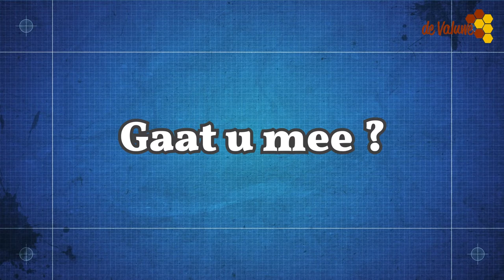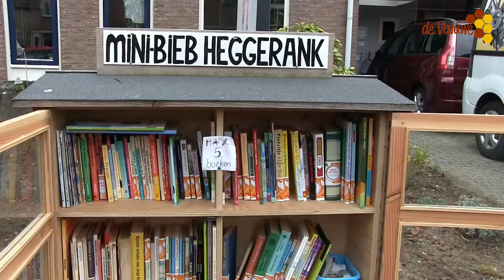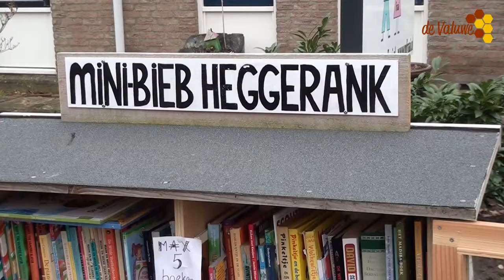Mini Bieb afl 2